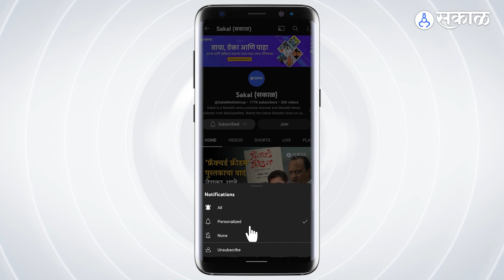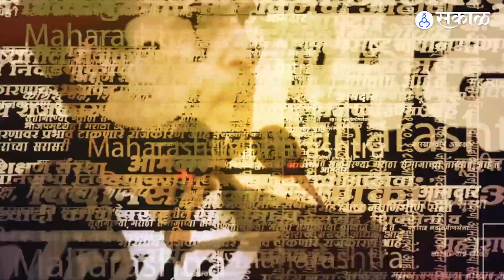Pune Bypoll Election : Kasaba MVA Candidate Ravindra Dhangekar यांच्या किती पैसा । Kasaba Election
कसबा पोटनिवडणुकीवरून सध्या राजकीय वातावरण चांगलंच पेटलंय. भजपच्या हेमंत रासने यांच्या विरोधात महाविकास आघाडीकरून रवींद्र धंगेकर यांना उमेदवारी देण्यात आली. उमेदवारी जाहीर होताच धंगेकर यांनी उमेदवारी अर्ज दाखल  केला. यावेळी  धंगेकर यांनी उमेदवारी अर्जासोबत संपत्तीबाबत शपथपत्रंही जोडलं.

AP, YL_0223